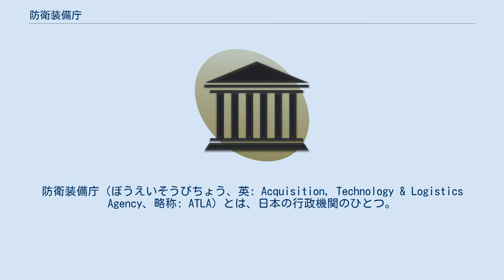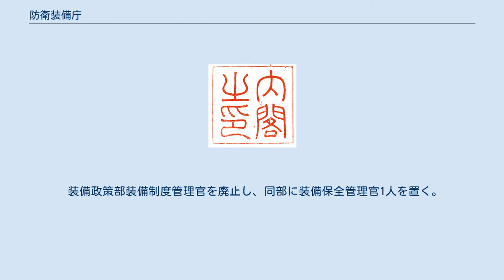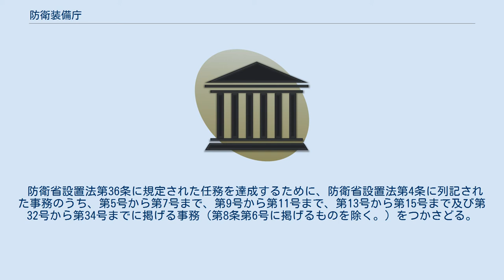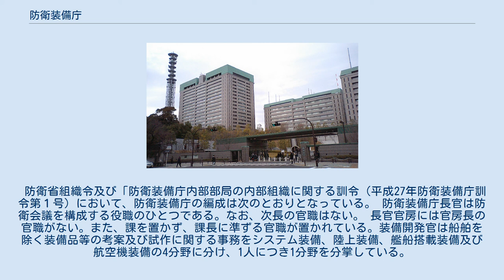防衛装備庁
防衛装備庁（ぼうえいそうびちょう、英: Acquisition, Technology & Logistics Agency、略称: ATLA）とは、日本の行政機関のひとつ。
装備品等の開発及び生産のための基盤の強化を図り、研究開発・調達・補給・管理の適正かつ効率的な遂行並びに国際協力の推進を図ることを任務とする防衛省の外局である。
略称は装備庁（そうびちょう）。
 2015年（平成27年）10月1日に発足した。
 防衛装備品の開発・取得・輸出を一元的に担う機関とされている。
この意味では、太平洋戦争中に設けられた軍需省に通じるものがあるが、当時の軍需省は商工省（現・経済産業省）を改組して設置されたものであり、防衛省の外局として設置する本組織とは根本的に異なる。
（なお、任務は全く異なるものの名称が類似していた防衛施設庁（2007年〈平成19年〉廃止）は、「防衛庁に設置される機関」として設置され、防衛庁が防衛省となった2007年1月以降は「防衛省の外局」であった。
） 政府は、2015（平成27）年度予算の概算要求で防衛装備庁設置のための予算を要求しており、同年6月10日の第189回国会で防衛装備庁設置を柱とする改正防衛省設置法が成立している。
 経理装備局の装備グループ、各幕僚監部の装備品調達部門、装備施設本部、技術研究本部を集約・統合する組織と位置づけられている。
職員数は1,817人で、内訳は事務官・技官等1,410人、自衛官407人。
また調達や装備品の輸出に関わる権限がこの機関に集中する為、先述したかつての防衛施設庁でも見られた汚職や腐敗を防ぐ処置として庁内部に20人規模の監察担当者が設置されているほか、外部からの監視体制も旧機関に比して強化された体制となっている。
 現在、国際的に見て調達コストが高いことから、防衛装備庁を設置することで、装備品の開発と管理の一元管理を行い、防衛装備移転三原則に基づく防衛装備の輸出による生産規模を確保することや国際共同開発を行うことでコスト削減を図ることを目的としている。
 長官官房装備開発官の定数を1人増員し5人とする。
 装備政策部装備制度管理官を廃止し、同部に装備保全管理官1人を置く。
 プロジェクト管理部統合装備計画官を廃止し、同部事業監理官の定数を1人増員し4人とする。
 防衛省設置法第36条に規定された任務を達成するために、防衛省設置法第4条に列記された事務のうち、第5号から第7号まで、第9号から第11号まで、第13号から第15号まで及び第32号から第34号までに掲げる事務（第8条第6号に掲げるものを除く。）をつかさどる。
具体的には、以下のことに関する事務がある。
 防衛省組織令及び「防衛装備庁内部部局の内部組織に関する訓令（平成27年防衛装備庁訓令第１号）において、防衛装備庁の編成は次のとおりとなっている。 防衛装備庁長官は防衛会議を構成する役職のひとつである。なお、次長の官職はない。 長官官房には官房長の官職がない。また、課を置かず、課長に準ずる官職が置かれている。装備開発官は船舶を除く装備品等の考案及び試作に関する事務をシステム装備、陸上装備、艦船搭載装備及び航空機装備の4分野に分け、1人につき1分野を分掌している。